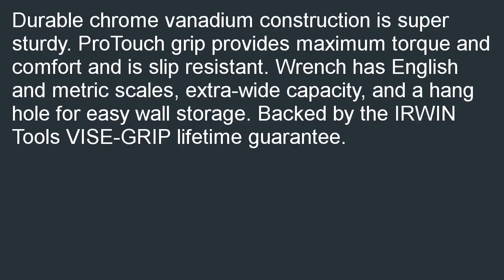IRWIN VISE GRIP Tools Adjustable Pipe Wrench 18 Inch 2078618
Low priced  B000JNLTR6/?tag=iphonevx-20 IRWIN VISE-GRIP Tools Adjustable Pipe Wrench, 18-Inch (2078618) in stock. Find discount shopping when you compare local prices of IRWIN VISE-GRIP Tools Adjustable Pipe Wrench, 18-Inch (2078618).